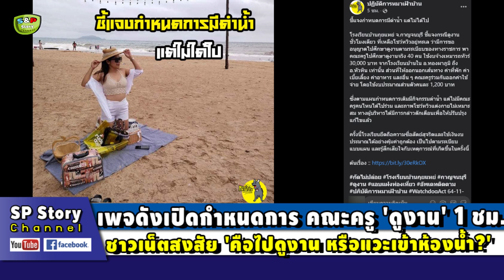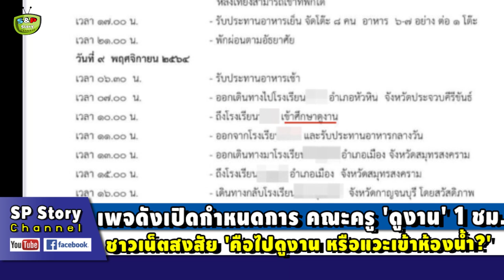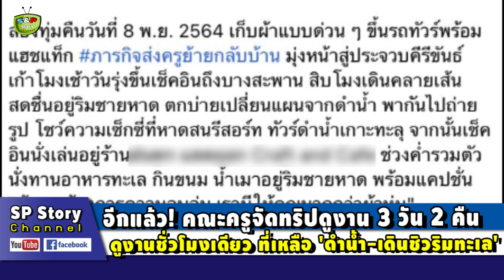เปิดกำหนดการคณะครู 'ดูงาน' 1 ชม. ชาวเน็ตสงสัย 'ดูงานหรือแวะห้องน้ำ'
ขอบคุณที่มา : dailynews , amarintv , mgronline , เพจปฏิบัติการหมาเฝ้าบ้าน